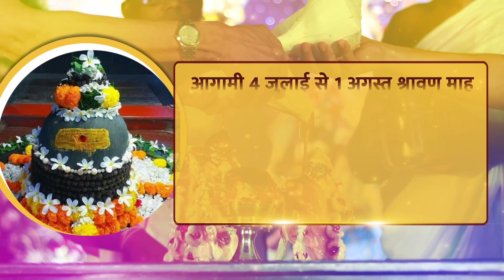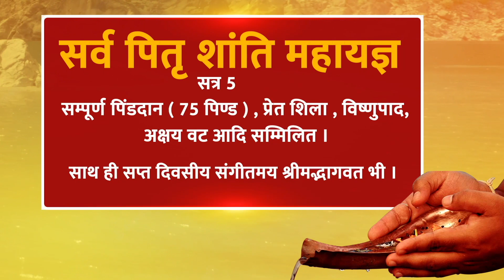आज का lovetip 18 JULY को करें ख़ास प्रयोग